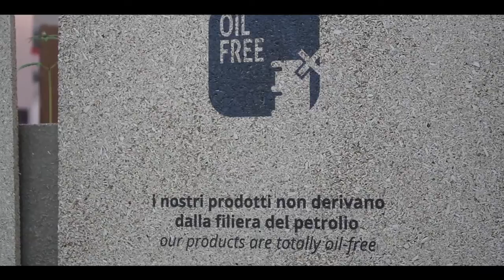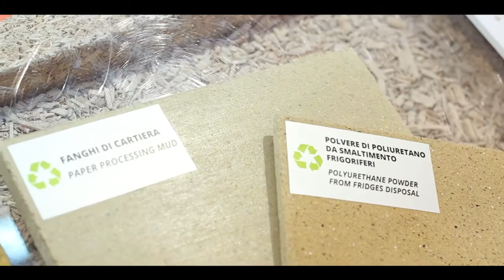CMF greentech a Ecomondo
Cmf presenta una nuova tipologia di biomateriali nel padiglione Città Sostenibile di Ecomondo a Rimini
Servizio: Francesco Loiacono - Riprese e montaggio: Simone Corallini